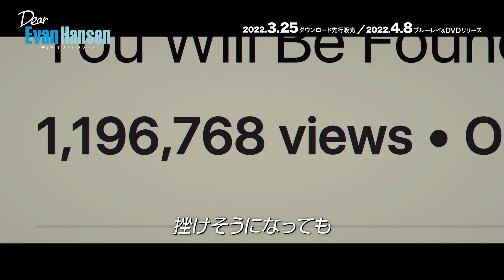『ディア・エヴァン・ハンセン』2022年4月8日(金) Blu-ray&DVDリリース！2022年3月25日(金)ダウンロード先行販売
『ラ・ラ・ランド』『グレイテスト・ショーマン』の音楽チームが贈る、
感涙ミュージカルが映画化

思いやりでついた嘘。
そして、たどりついた本当。

★2022年4月8日(金) Blu-ray&DVD発売
  レンタル同時開始
★2022年3月25日(金)ダウンロード先行販売

『ディア・エヴァン・ハンセン ブルーレイ+DVD』GNXF-2724　4,980円税込　2枚組

‹ストーリー›
SNSをきっかけに注目の的となった高校生。
始まりは「1通の手紙」と、思いやりの「嘘」だった???

エヴァン・ハンセンは学校に友達もなく、家族にも心を開けずにいる。ある日彼は、自分宛てに書いた“Dear Evan Hansen(親愛なるエヴァン・ハンセンへ)”から始まる手紙を、同級生のコナーに持ち去られてしまう。それは誰にも見られたくないエヴァンの「心の声」が書かれた手紙。後日、校長から呼び出されたエヴァンは、コナーが自ら命を絶った事を知らされる。悲しみに暮れるコナーの両親は、彼が持っていた〈手紙〉を見つけ、息子とエヴァンが親友だったと思い込む。彼らをこれ以上苦しめたくないエヴァンは、思わず話を合わせてしまう。そして促されるままに語った“ありもしないコナーとの思い出”は両親に留まらず周囲の心を打ち勇気を与え、SNSを通じて世界中に広がっていく。思いがけず人気者になったエヴァンは戸惑いながらも充実した学校生活を送るが、〈思いやりでついた嘘〉は彼の人生を大きく動かし、やがて事態は思いもよらぬ方向に進む?。